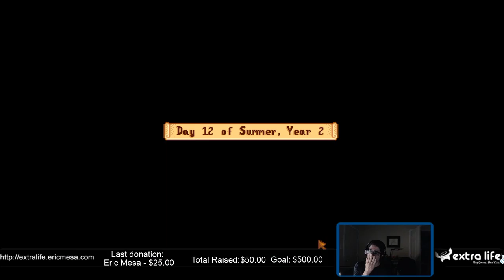ExtraLife: Stardew Valley SP - Ep 70 - Summer Y2 Days 12-13: Microbrews